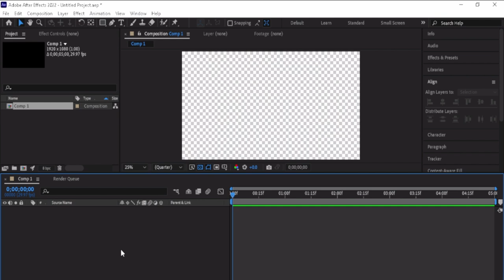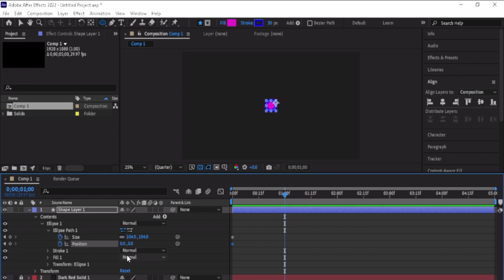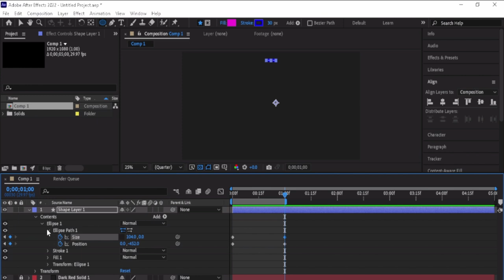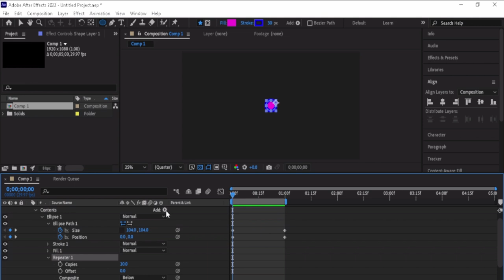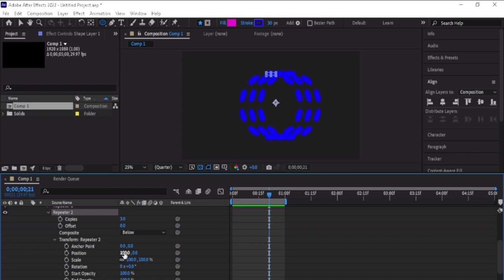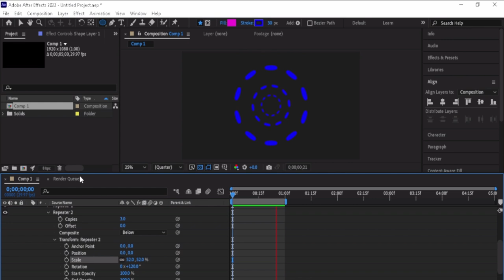After Effects Tutorial - Introduction to Repeater HOW TO USE REPEATER IN AFTER EFFECTS